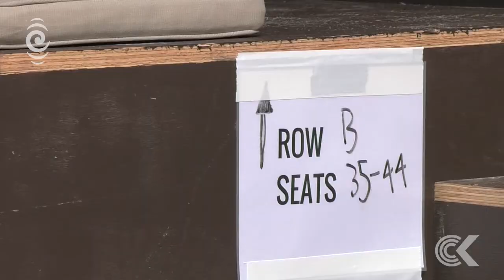Pop-up Globe Theatre opens tomorrow in Auckland: RNZ Checkpoint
Tucked in behind the Auckland Town Hall, in a nondescript car park, a mysterious structure has slowly been taking shape this year.

The Pop-Up Globe - a full-scale replica of William Shakespeare's famous London theatre - will open for its first performance tomorrow, with nine of the bard's plays being staged over the next two months.

Kate Newton reports.